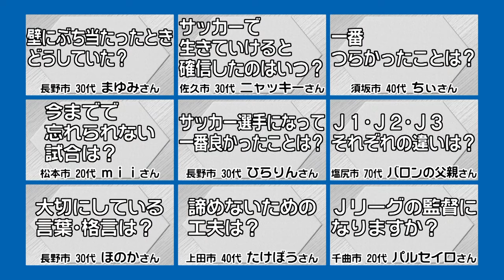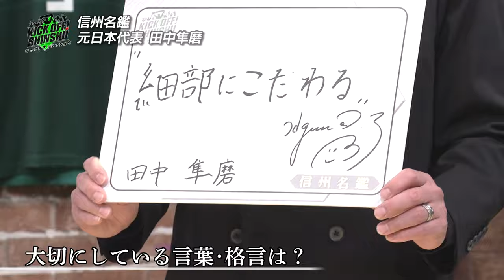【KICK OFF! SHINSHU #048 2024.3.2放送】いよいよ開幕！J3リーグハイライト/田中隼磨のサッカー人生に迫る！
J３リーグ「松本山雅FC」と「AC長野パルセイロ」の試合結果や選手情報だけでなく、ジュニア・ユース世代や女子サッカーなど、プロ・アマ問わず、信州のサッカー情報を発信！
サッカーの魅力をくまなく、信州の皆様にお伝えしていきます！

【放送内容】
■いよいよ開幕！J3リーグハイライト
■信州名鑑　田中隼磨

【出演者】
下嶋 兄（元帝京高校サッカー部）
安藤 千伽奈（御代田町出身 元NGT48）
田中 隼磨（元日本代表）
酒井 健太郎（テレビ信州アナウンサー）